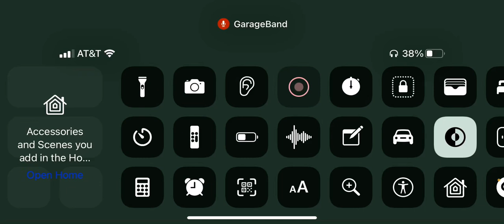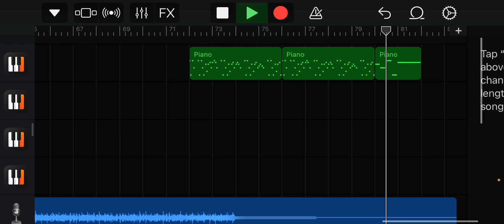Dave megalovania (alternative name “Because I’m Crazy”)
This is the start of multiple videos with plants vs zombies songs